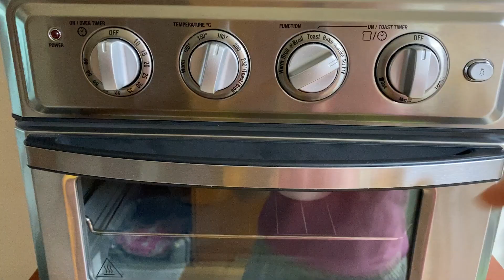초콜릿 컵 케이크는 어떻게 만드니? How to make Fast and Easy Chocolate Cup Cake ?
간단한 재료로 초콜릿 미니 컵 케이크를 만들어 봅니다.
달지 않고 진한 초콜릿 맛은 우리의 삶을 즐거움으로 인도할 것입니다.

[초콜릿 컵 케이크 재료]

식빵이나 일반 빵 3개
바나나 반개
우유 100밀리
계란 1개
초콜릿 5 조각

💖좋아요를 눌러 주시고 영상을 공유해주세요.

Easy Way to make a Home Made Chocolate Cup Cake.
It has less sugar,  rich chocolate mini cup cake for everyone.

[ Ingredients]

3 Sliced of any kind of Plain Bread
1/2 Banana
100ml Milk
1 Egg
5 Slices of Chocolates